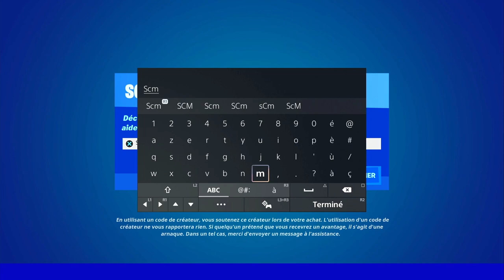OBTENIR DU BOUCLIERS EN FAISANT UNE EMOTE FORTNITE, COMMENT OBTENIR DU BOUCLIER EN FAISANT UNE EMOTE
▬▬▬▬▬▬▬ • BIENVENUE 😍 • ▬▬▬▬▬▬▬

▬▬▬▬▬▬▬ • PARTENAIRES 💪 • ▬▬▬▬▬▬▬

👉StealthGamer:
"SOISCOOLMEC"
"STRIKESOISCOOL"

TikTok "SoisCoolMecYTB"
👻Snapchat "soiscoolmec"

.▬▬▬▬▬▬▬ • TOP DON 💰 • ▬▬▬▬▬▬▬

▬▬▬▬▬▬▬ • MUSIQUE OUTRO 🎵 • ▬▬▬▬▬▬▬